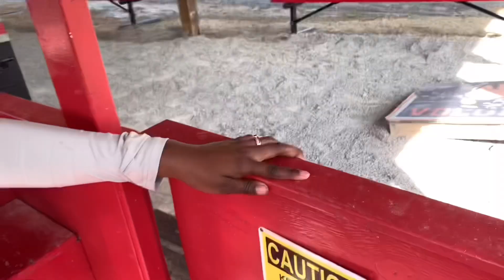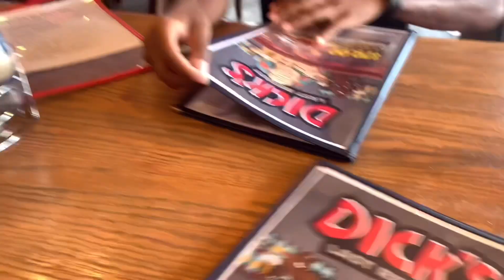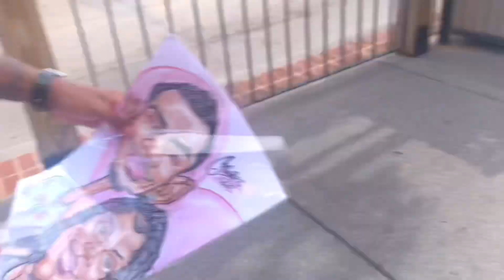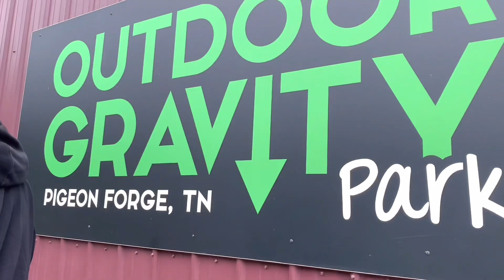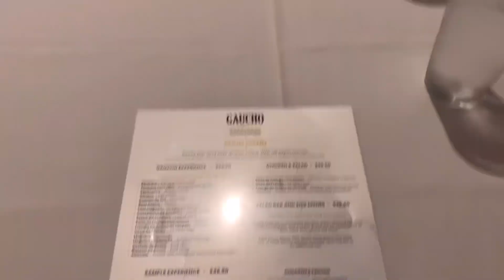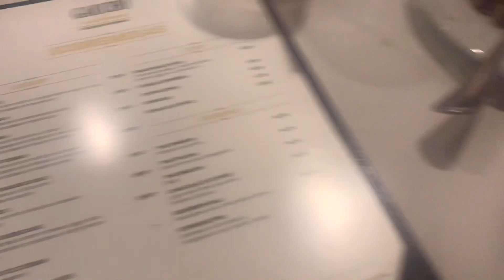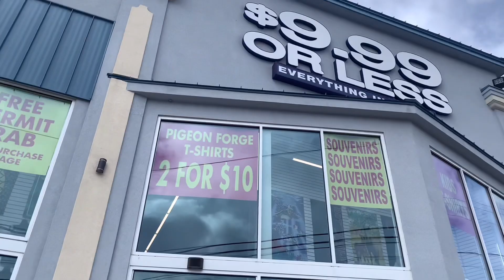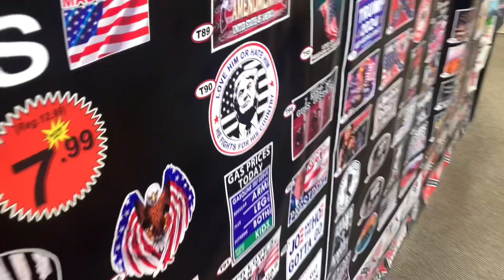OUR FIRST BAECATION 🥰 Tennessee Road Trip!!! (ATV’s, Ziplining, Horseback Riding, SkyLift, Etc)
Hey girl heyyyy

Are you from tennessee cause you’re the only
ten-i-see ? 😏… sorry that was lame lol

Anyways, hope you enjoyed this mini roadtrip to celebrate Ethan’s birthday!